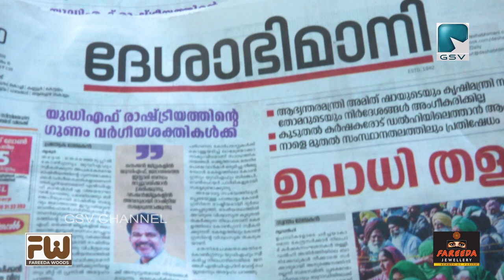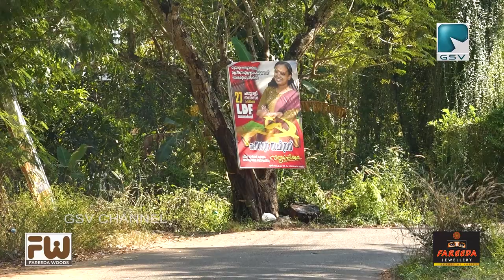പയ്യോളി നഗരസഭാ 27 ആം ഡിവിഷൻ എൽ ഡി എഫ് സ്ഥാനാർത്ഥി സാന്ദ്രയോടൊപ്പം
പയ്യോളി നഗരസഭാ 27 ആം ഡിവിഷൻ എൽ ഡി എഫ് സ്ഥാനാർത്ഥി സാന്ദ്രയോടൊപ്പം, വെസ്റ്റ് ഹിൽ പോളിടെക്‌നിക് വിദ്യാർത്ഥി ആയ സാന്ദ്ര പത്ര വിതരണത്തോടൊപ്പമാണ് വോട്ട് അഭ്യർത്ഥിക്കുന്നത്